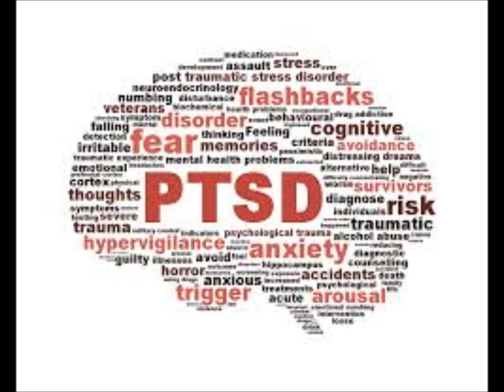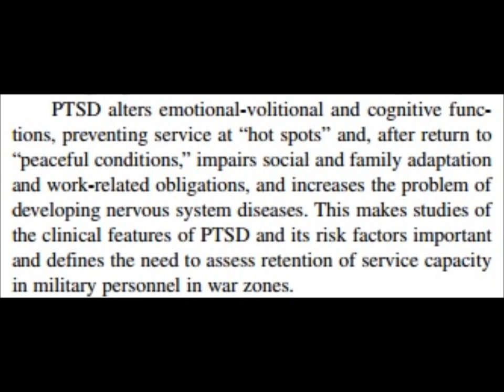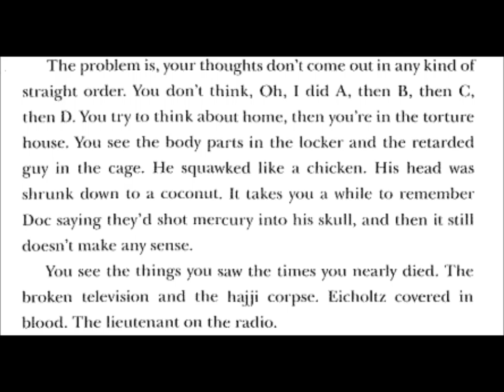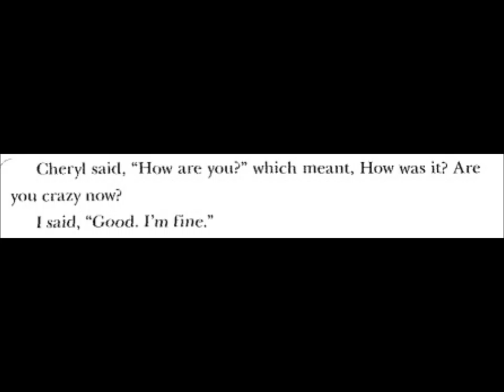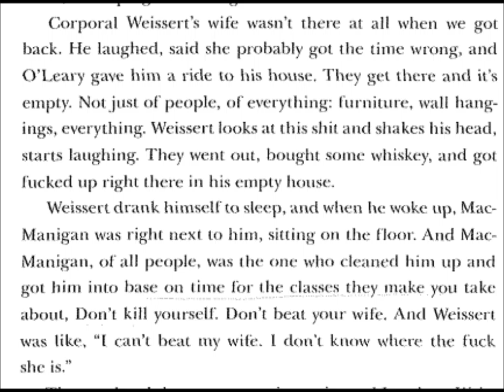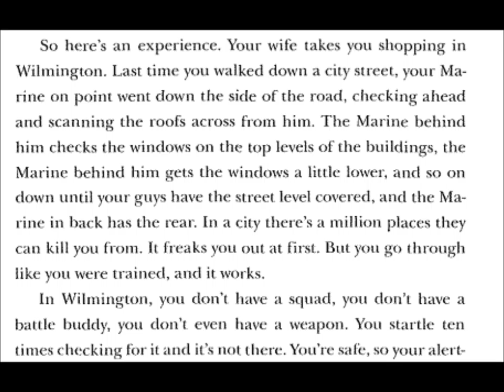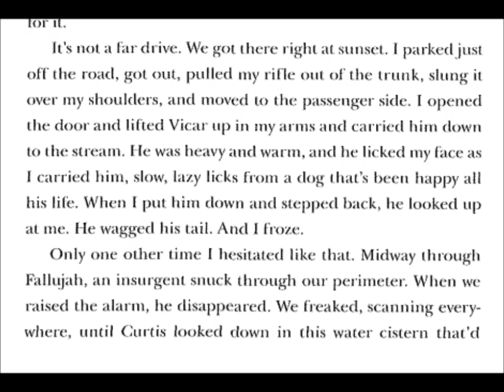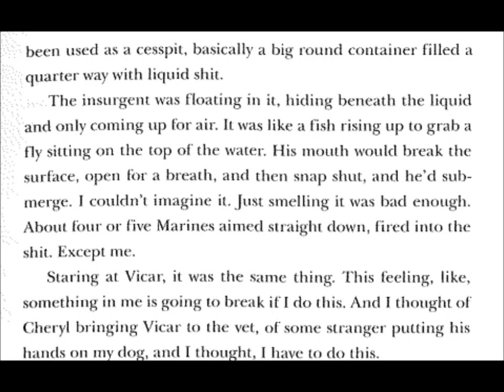Psychological criticism of Phil Klay's "Redeployment." (English 2407 Online Presentation)